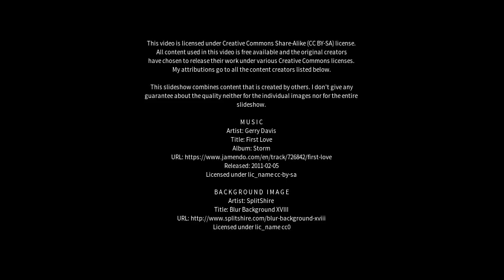Best places to visit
Best places to visit - Copmanthorpe (United Kingdom) Best places to visit - Slideshows from all over the world - City trips, nature pictures, etc.